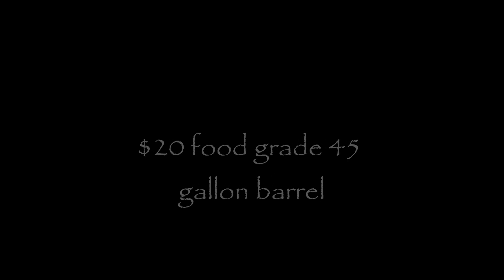We Built A DIY Rain Barrel (And It Actually Works)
How To Make A Rain Barrel Cheap with @AlexanderBrosWoodworking In this informative and engaging video, I will show you step-by-step how to create a rain barrel for around $40 and in 10 minutes or less, making it an ideal project for anyone looking to save money and help the environment. Rain barrels are an excellent way to collect rainwater for watering your plants, gardens, and lawns, and they can significantly reduce your water bill. Whether you are a seasoned DIY enthusiast or a beginner looking to try your hand at woodworking, this project is perfect for you. You will learn what materials you need, how to assemble them, and some helpful tips along the way to ensure your rain barrel is both functional and durable.